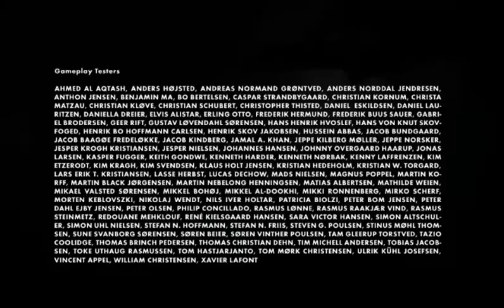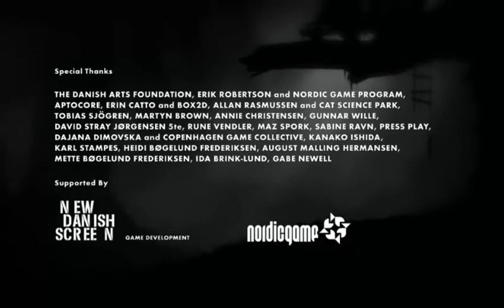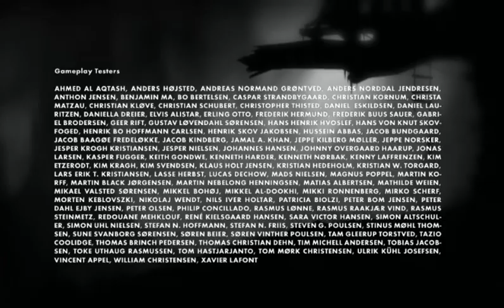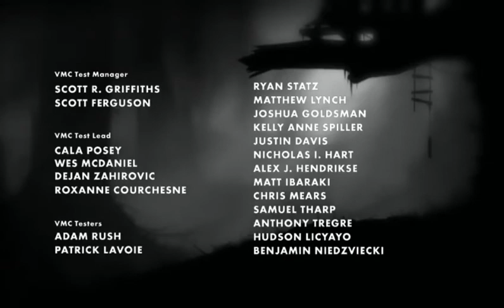LIMBO - Episode Final (Blind Playthrough)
That's a wrap... somehow. Expect nooby review at the end because I lacked understanding on what Limbo is actually about.

I will consider on recording me catching up with missing extras. A friend mentioned that when I selected particular chapter, the extras I gathered on my previous one-go playthrough wouldn't reset. I hope he's right on that...

Thanks a lot for watching until this point! See you in hopefully the next game playthrough (looking at you, Bastion and Duskers campaign). If not, then well, Duskers Daily Challenge you can have (when I have the time and mood to record them). Or more stickfigure animations in the other channel... yep. Still make those, just need planning to do first.

LIMBO, Humble Bundle ver. - DRM free
LIMBO OST is composed by Martin Stig Andersen.

Gravity Jump is my absolute favorite OST.